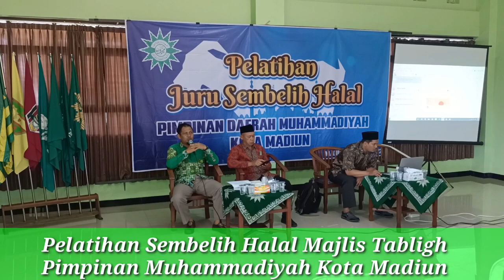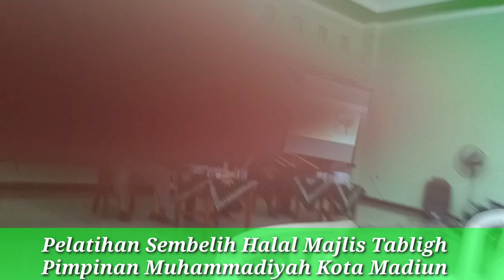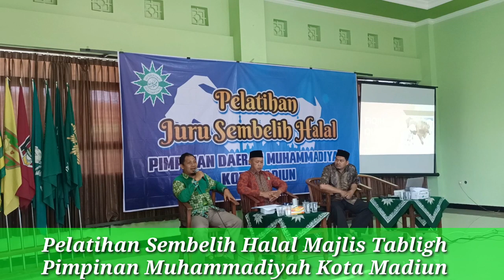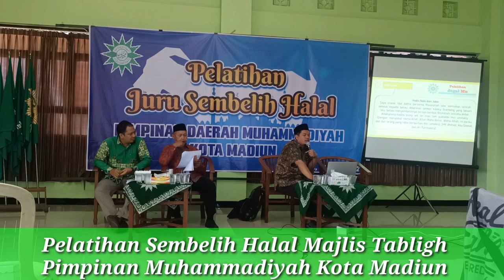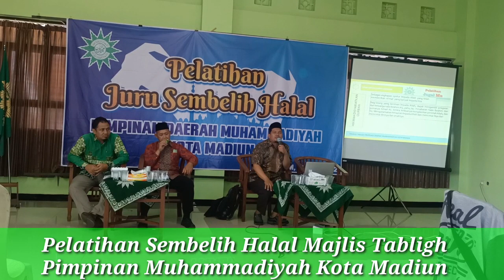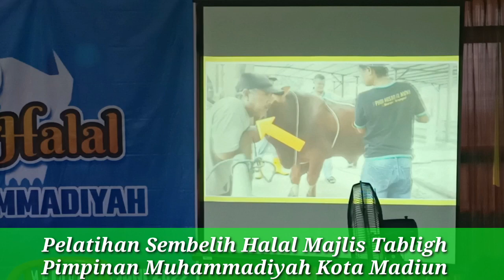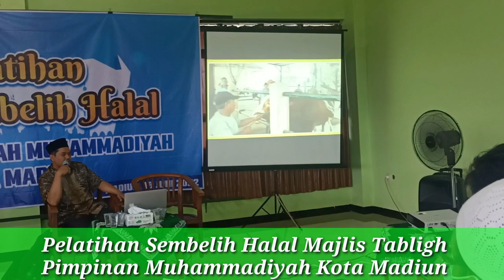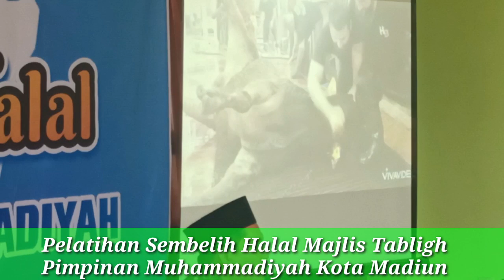Pelatihan Sembelih Halal Majlis Tabligh Muhammadiyah Kota Madiun